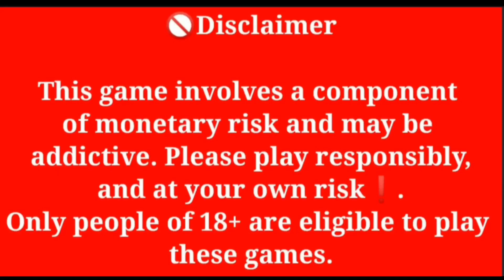आज देख लो कंपनी के प्लेयर कैसे होते हैं | Big Cash | Poker | Mr Ajay Poker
1. big Cash
2. Big cash Poker Game Play
3. Mr Ajay Poker
4. Game khel kar pese kese kamaye
5. New earning app today
6. New Poker app
7. Refer and earn